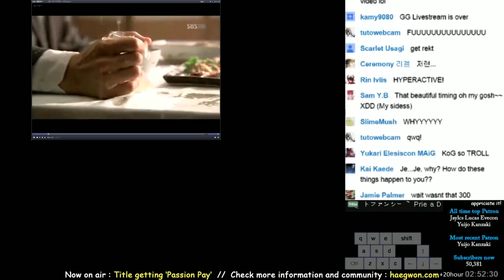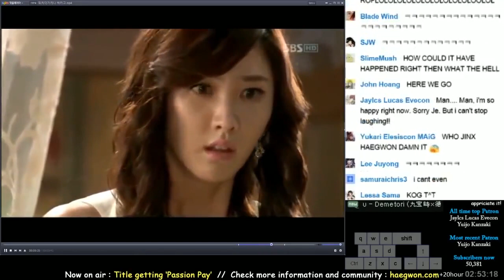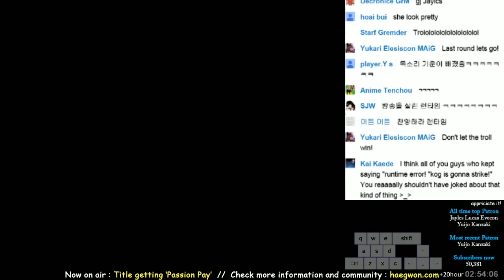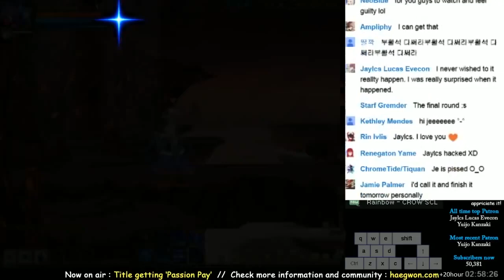Elsword KR - Evil error during passion pay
This is highlight during 24hours live streaming with passion pay title.